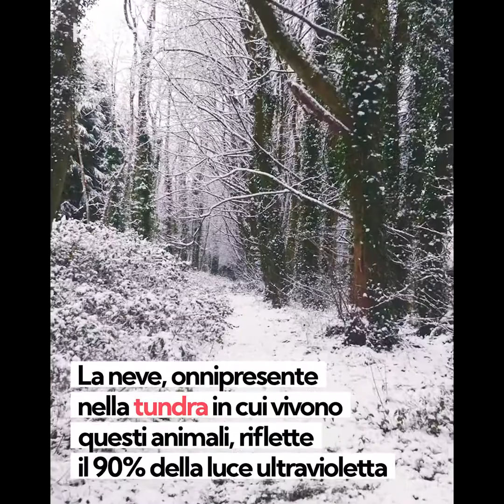E se Babbo Natale perdesse per sempre le sue renne?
Che fine farebbero i regali dei bambini di tutto il mondo se Babbo Natale perdesse per sempre le sue renne? Forse non lo sapete, ma questi animali sono i viaggiatori più straordinari che esistano in natura. Distribuite tra Europa, Asia e Nord America, dove sono conosciute anche col nome di caribù, le renne sono i mammiferi terrestri che compiono la più lunga e spettacolare migrazione al mondo. I caribù che vivono tra Alaska e Canada, infatti, viaggiano per 5000 km nell’arco dell’anno, attraversando sentieri tortuosi e sfidando condizioni climatiche davvero estreme. Grazie al loro manto, le renne non solo isolano il corpo dal freddo, ma riescono persino a galleggiare, immergendosi nelle fredde acque dell’Oceano Artico. Ecco perché Babbo Natale ha scelto come "mezzo di trasporto" per il suo giro del mondo proprio la renna, un animale dotato di caratteristiche fisiche speciali, dei veri e propri "superpoteri". La renna, infatti, è capace di riscaldare l'aria che respira attraverso il naso, prima che raggiunga i polmoni. Inoltre, questi cervidi sono tra i pochissimi mammiferi in grado di vedere la luce ultravioletta, quella che d'estate ci causa scottature e che a loro permette di trovare cibo e scappare dai predatori. La neve, onnipresente nella tundra dove vivono, riflette infatti il 90% della luce ultravioletta, ma ci sono superfici che, al contrario, la assorbono, apparendo più nere agli occhi delle renne, che riescono così a distinguere cibo e predatori anche durante una tormenta o sotto cumuli di neve. Ma il superpotere più affascinante della renna, che potrebbe perfino salvare la vita dell'uomo, risiede nei loro palchi, che erroneamente vengono chiamati corna. I palchi sono una sorta di "forma controllata" di cancro, un agglomerato di cellule che dà vita a una formazione esterna al corpo dell'animale. Secondo uno studio pubblicato nel 2019 su Science, il meccanismo che porta alla crescita dei palchi si basa su uno specifico gruppo di geni del tutto simile a quello di alcuni carcinomi, che agirebbe non solo sulla loro crescita, ma anche sul resto dell'organismo, tant'è che i cervi si ammalano di cancro cinque volte più raramente rispetto all'uomo. Purtroppo, però, questi superpoteri non bastano a salvare le renne, che continuano a essere minacciate dall'uomo. Dal 2015 ad oggi, la popolazione mondiale delle renne è diminuita di oltre il 40%, a causa non solo dei disboscamenti e della caccia, ma anche del cambiamento climatico, che sta mettendo a rischio la disponibilità di cibo e favorendo la proliferazione di zanzare a altri parassiti mortali per questa specie. Ecco perché proteggere le renne significa non solo salvare il Natale così come lo conosciamo, ma anche difendere la vita di una delle specie più importanti e incredibili che abitano il nostro pianeta.